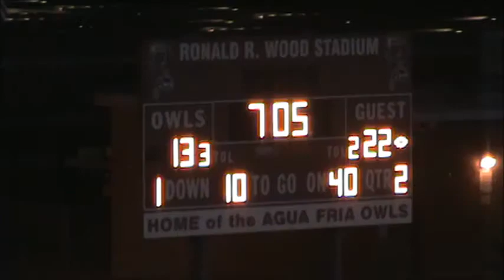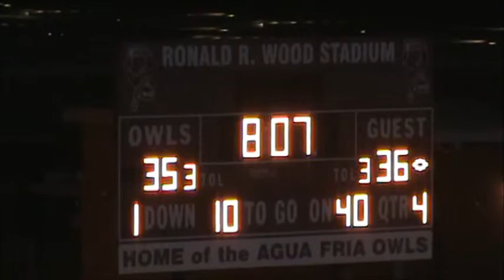Tolleson Football at Agua Fria 2013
Tolleson 36       Agua Fria 35
Tolleson keeps the rock in the River Rock Rivalry against Agua Fria. Tolleson won a back and forth game against a very talented and fast Agua Fria team that made the state playoffs as well.

#8 Wilson had 2 blocked kicks, 56 yards rushing and 10 tackles on defense.
#5 Steele had 208 total yards with 3 touchdowns.
#48 Storm Haire blocked the potential game winning kick on the last play of the game to give Tolleson the victory!